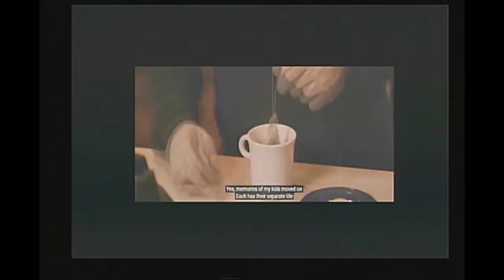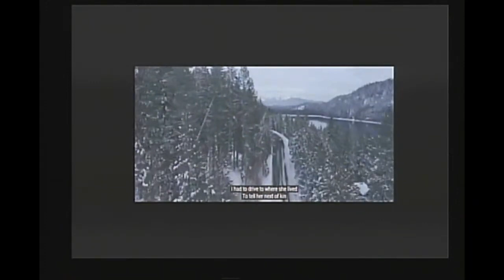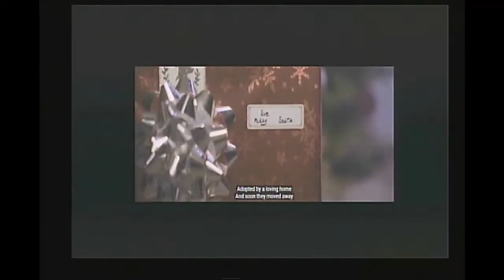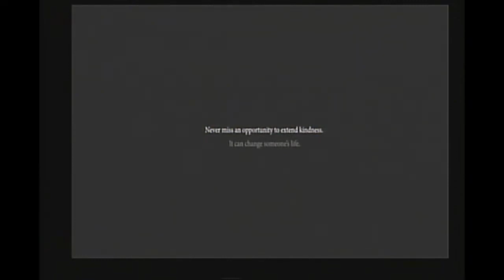Fr Ken Homily December 11, 2022